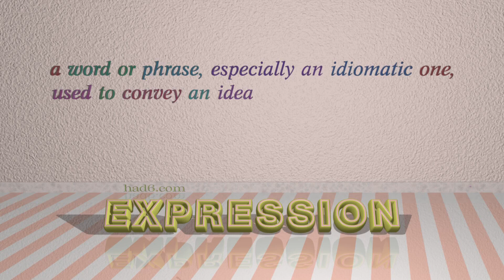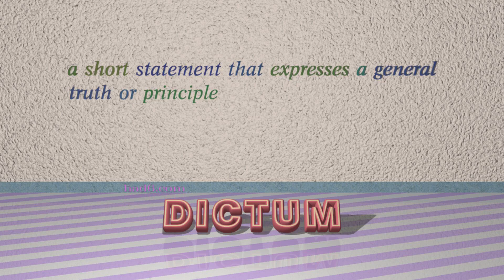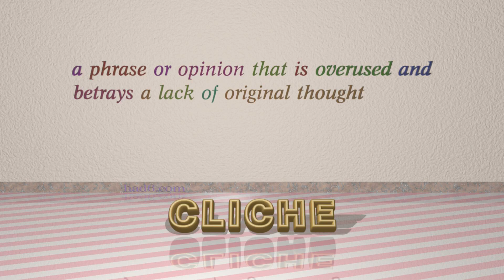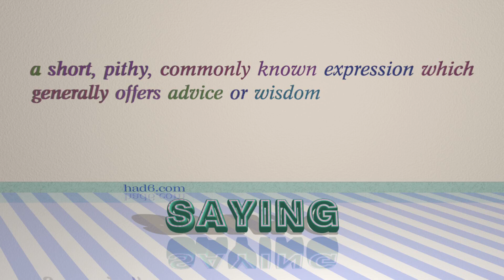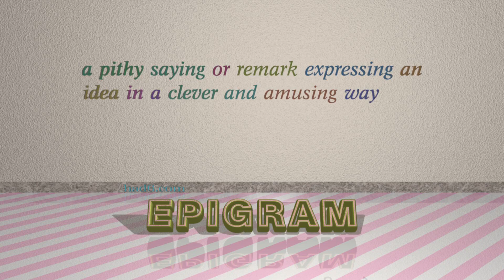adage - 11 nouns which are synonyms of adage (sentence examples)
This video examines adage as a noun. Here, 11 nouns, which have meanings similar to that of adage in standard English, are introduced through sentence examples. These synonyms help you to remember the meanings of this group of words for improving your vocabulary.